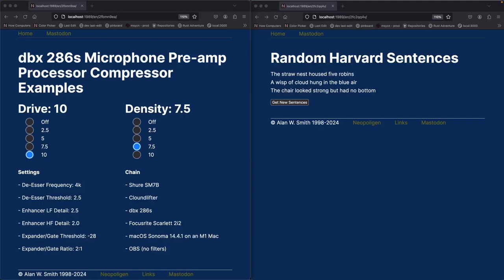dbx 286s compression drive 10 density 7 5